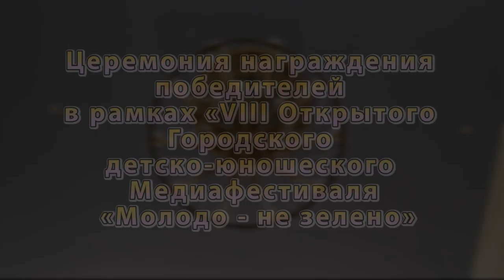Репортаж о церемонии награждения медиафестиваля "Молодо - не зелено"